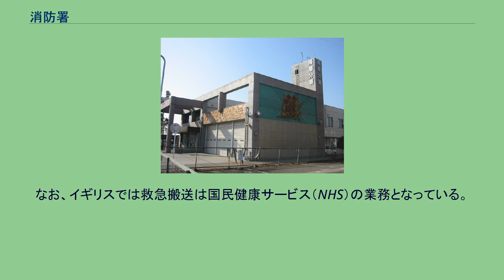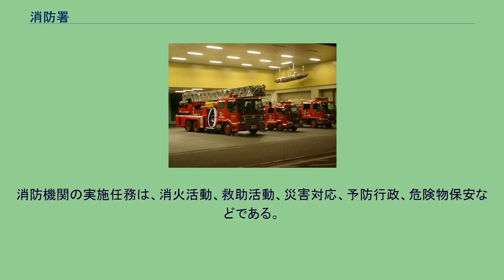消防署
消防署（しょうぼうしょ）は、消防（消火活動や救助活動など）を専門に行う消防機関、あるいはその建築物。
加古川市東消防署播磨分署とレリーフ 豊田市足助消防署 消防車（大阪市鶴見消防署） 左から、はしご車と小型タンク車など 日本の地図記号 日本の消防の消防署は、消防（消火・火災予防・救急・救助）を専門に行う消防機関、あるいはその建築物。
上位に消防本部（自治体により消防局と呼称、東京都は東京消防庁）がある。
消防本部を有する市町村にあって、本部に併設あるいは当該自治体内に何箇所かに設置され、出動に備えている。
分署や出張所、駐在所などを持つ消防署もある。
小規模消防本部では消防署を設置しないところもある。
地方自治体などによってその名称及び組織は、異なる。
また消防庁長官が「長官命令」を発した場合は、全国の消防局が当該現場まで日本国内の全ての災害現場まで部隊を派遣可能である。
全ての部隊が複数あり、交代勤務でいつ起きるか分からない任務に従事する。
各分署（消防署ではない）に配置された個別の部隊は「小隊」で、消防・救急の各部門が「中隊」、分署も含めた消防署全体は「大隊」、消防本部まで行動する場合は「連隊」になる。
消火活動 火災の鎮火、危険物・化学・薬品などの爆発の鎮火などである。
ポンプ隊が配置され担当する。
救急搬送 救急隊2個隊または3個隊が配備される。
救助活動 予防行政 危険物保安 庁舎 消防車 救急車 アメリカでは市町村単位の消防局または消防区が消防事務を実施している（地方公務員）。
消防機関の実施任務は、消火活動、救急搬送、救助活動、災害対応、予防行政、危険物保安などである。
林野火災の場合は州当局も消火活動に加わる。
イギリスでは県や大都市消防組合の設置する消防本部、それ以外の地域では一部事務組合等が消防事務を実施している（地方公務員）。
消防機関の実施任務は、消火活動、救助活動、災害対応、予防行政、危険物保安などである。
なお、イギリスでは救急搬送は国民健康サービス（NHS）の業務となっている。
ベルギーでは市町村単位で設置されている消防局が消防事務を実施している（地方公務員）。
フランスでは県消防局（パリやマルセイユでは軍）が消防事務を実施している（地方公務員）。